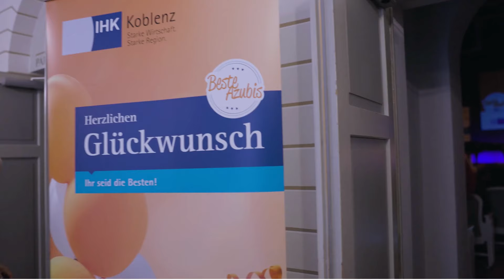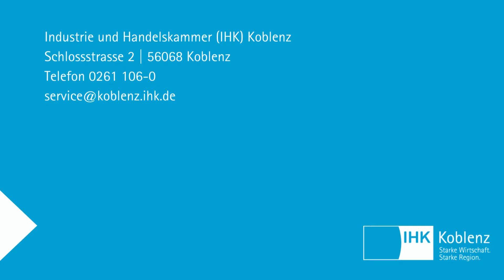IHK-Bestenehrung 2022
Insgesamt 374 Auszubildende des Jahrgangs 2022 haben ihre IHK-Abschlussprüfung mit „sehr gut“ abgeschlossen. Im Theater Koblenz  erhielten sie im Rahmen einer feierlichen Veranstaltung ihre Auszeichnung.

💐Herzlichen Glückwunsch zu dieser Glanzleistung!